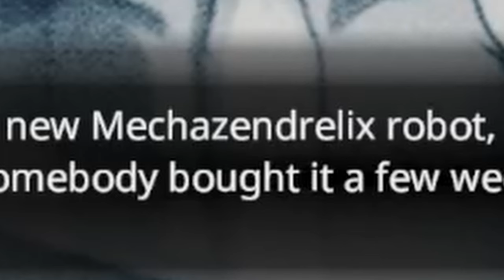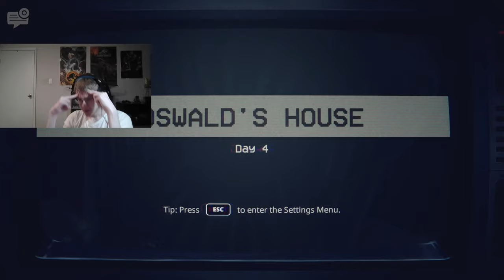THE FEAR IS RISING!! | Five Nights At Freddy's: Into The Pit | Episode: 3